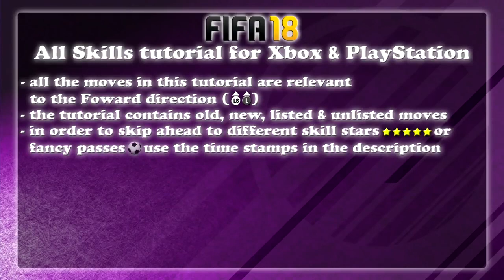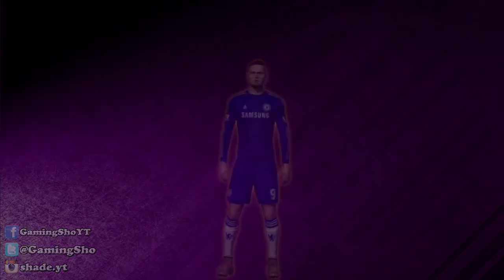FIFA 18 ALL 80 SKILLS TUTORIAL | Xbox & Playstation | HD 1080p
@fifa 21, @2D